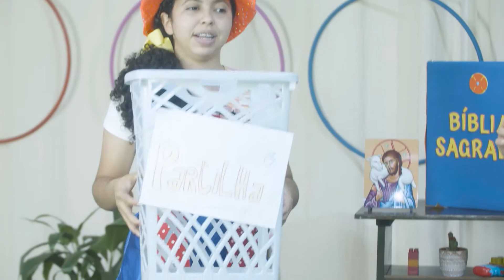Partilhar com alegria | Sementinhas do Verbo | 12/12/2021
EI CRIANÇAS! Estamos nos preparando para a grande festa do NATAL DE JESUS! Hoje é o terceiro domingo do advento, que é a espera de Jesus que quer nascer no nosso coração, mas para isso é preciso conversão, mudar as nossas atitudes egoístas e dar espaço para a caridade, partilhando com alegria como nos pede o Senhor. VAMOS NESSA?!

Participe conosco do programa SDV Kids. A Lectio Divina (Leitura orante da Palavra de Deus) é para todos, inclusive para as crianças! O Sementinhas do Verbo é um programa que traz uma pedagogia toda voltada para eles, os pequeninos de Deus. Venha viver conosco a alegria de partilhar a Palavra de Deus na simplicidade do coração de criança. Chame o amiguinho, a amiguinha, a família! Vamos juntos aprender sobre a Palavra de Deus, todos os domingos, a partir das 16h!